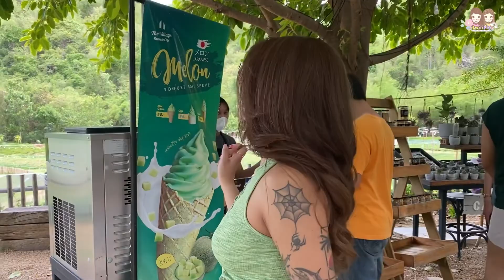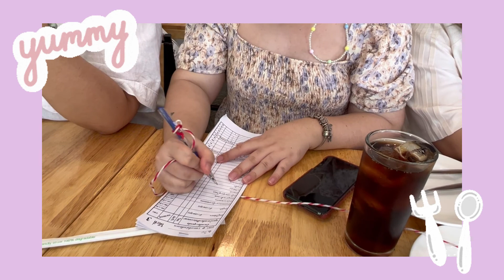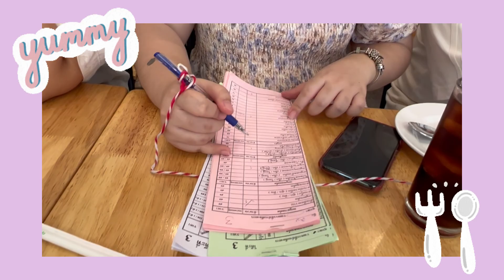Twin pig | Vlog Kanchanaburi 2D1N 2022